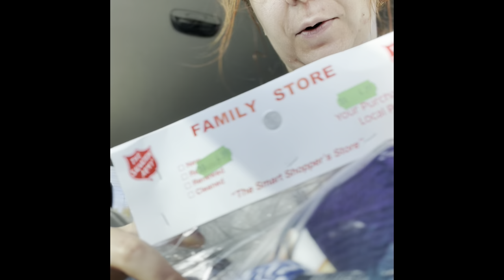Episode three: Thrift and craft supplies